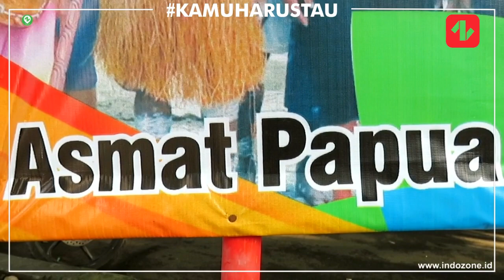Suku Asmat Rela Jauh-jauh dari Papua ke Solo Demi Melestarikan Budaya, Aksinya Bikin Kagum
Suku Asmat rela terbang dari Papua ke Solo demi promosi budaya. Aksinya bikin kagum pengunjung CFD Solo.